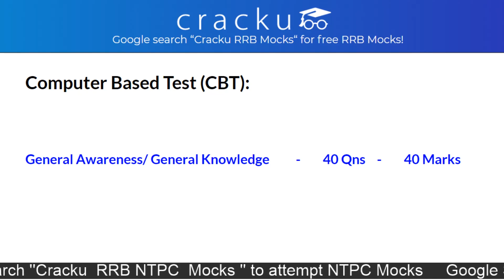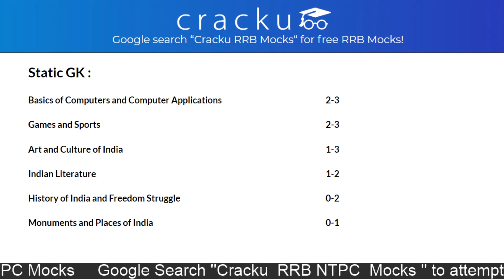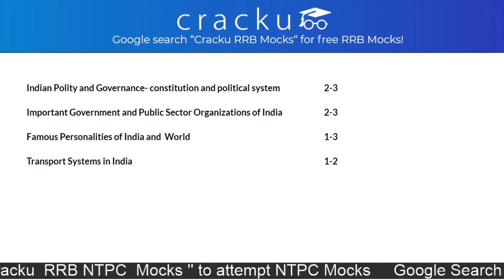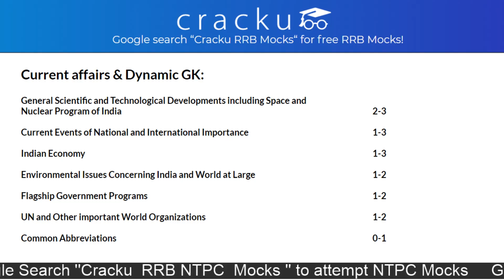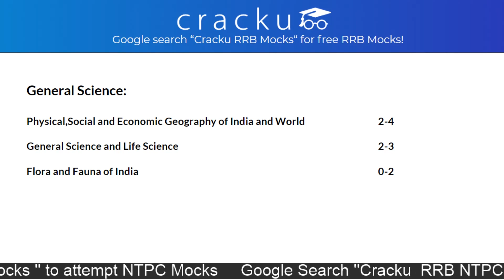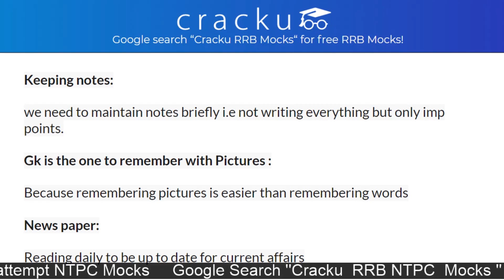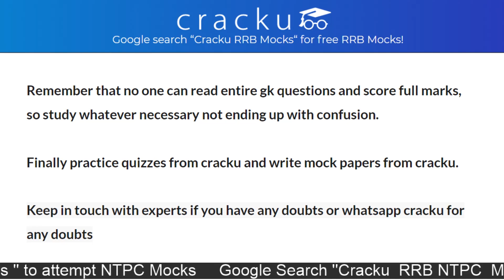RRB NTPC GK ప్రిపేర్ అవ్వడం ఎలా❓ - How to prepare general awareness for RRB NTPC 2019 in Telugu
Excellent tips on How to prepare General Awareness for RRB NTPC 2019 exam in telugu.

General Awareness / General Knowledge (GK) section has 40 Questions, 1 mark each, so 40 marks in total for this section.

How to prepare for Static GK for RRB exams 2019:

Important topics to prepare are:
Basics of Computers and Computer Applications
Indian Literature
History of India and Freedom Struggle
Monuments and Places of India
Indian Polity and Governance- constitution and political system
Important Government and Public Sector Organizations of India
Famous Personalities of India and  World
Transport Systems in India

How to prepare for Current Affairs for RRB NTPC 2019:

Current affairs & Dynamic GK:
General Scientific and Technological Developments including Space and Nuclear Program of India
Indian Economy
Environmental Issues Concerning India and World at Large
Flagship Government Programs
UN and Other important World Organizations
Common Abbreviations

How to prepare for General Science for RRB NTPC 2019:

Physical,Social and Economic Geography of India and World
General Science and Life Science
Flora and Fauna of India

Keeping notes:

we need to maintain notes briefly i.e not writing everything but only imp points.

Gk is the one to remember with Pictures :

Because remembering pictures is easier than remembering words

News paper:

Reading daily to be up to date for current affairs

Remember that no one can read entire gk questions and score full marks, so study whatever necessary not ending up with confusion.